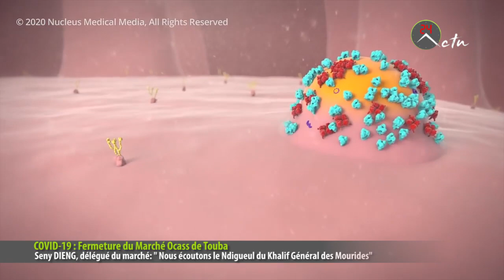Fermeture du Marché Ocass: Seny DIENG, délégué du marché: "Nous écoutons le Ndigueul de S. Mountakha